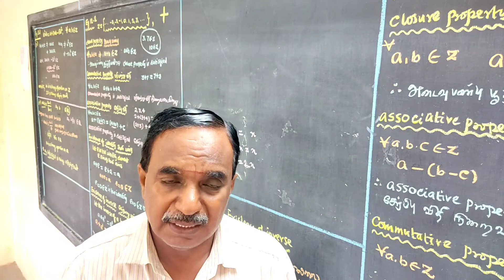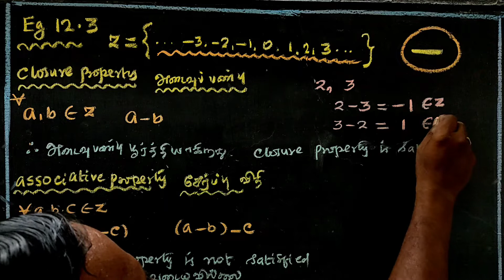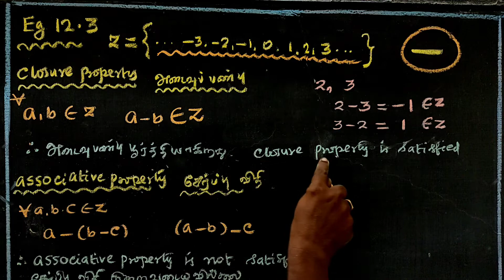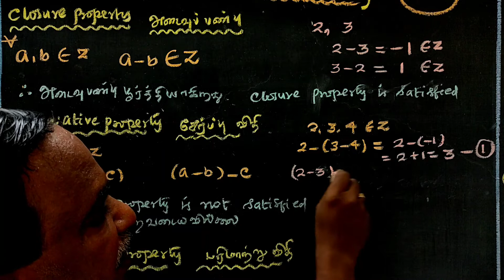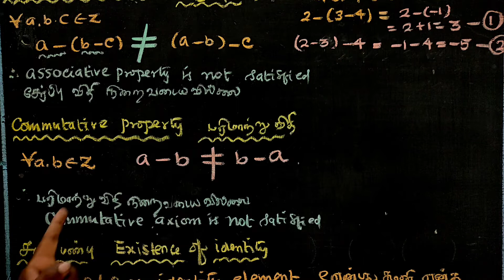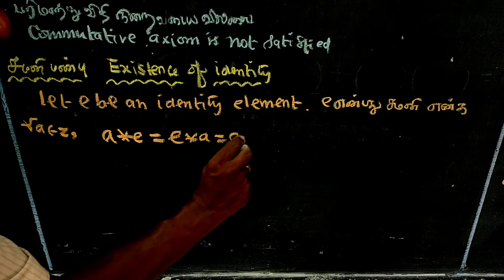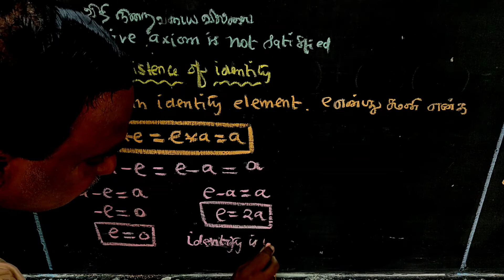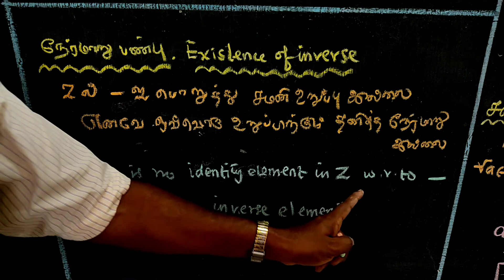CLASS 12 | CHAPTER - 12 | EXAMPLE 12.3